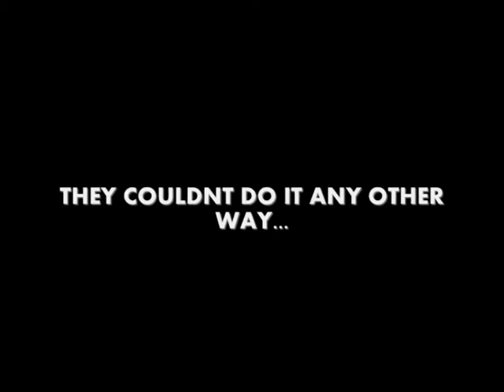Tomb Raider Underworld Trailer (Spoof)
An alternative Underworld trailer